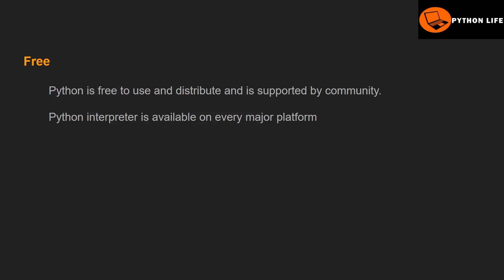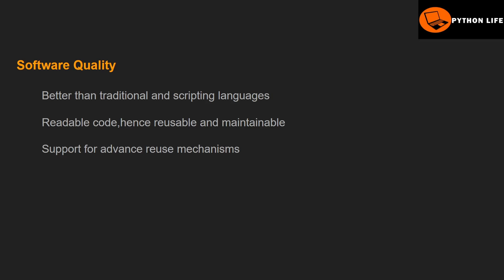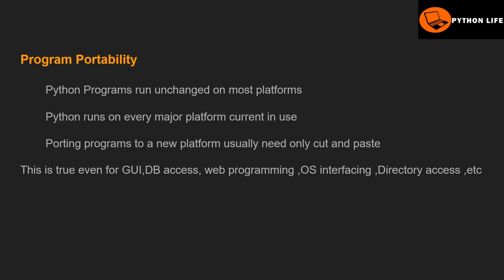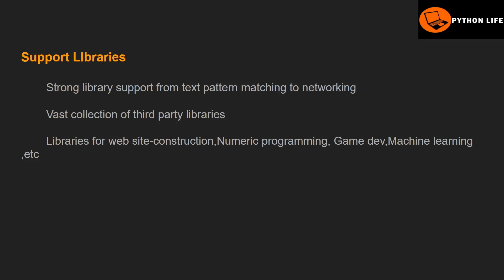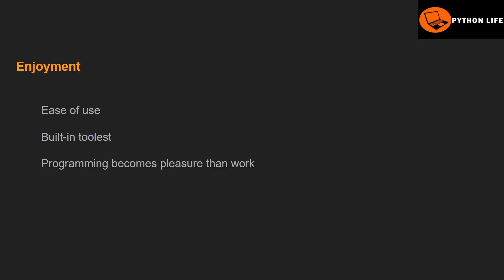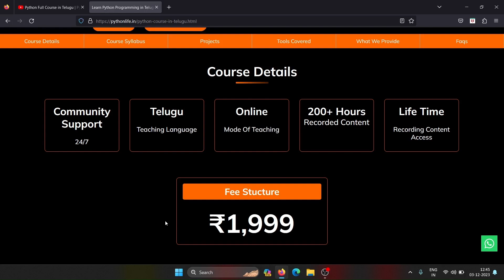Why Python is so much Popular ? | Python Telugu